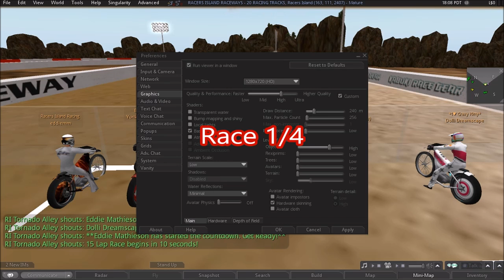Speedway Bikes @ Racers Island, 18th Sep 2016